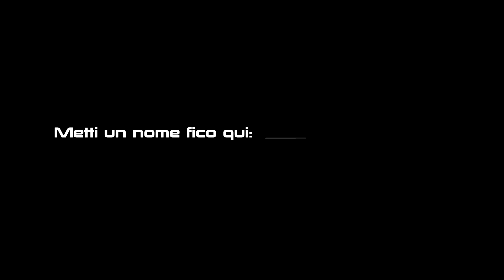Giorgia Di Sabatino: patate, salsiccia e peperoni!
Cucina Teramana e Cookthelook presentano:
Giorgia Di Sabatino alle prese con un piatto teramano. Buona visione e buon appetito!